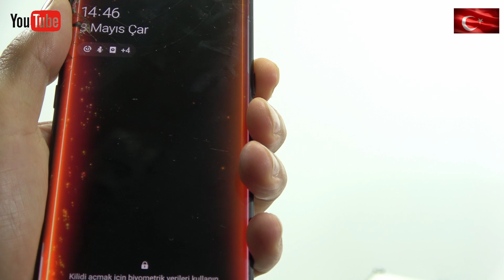SAMSUNG S8 PLUS EKRAN DEĞİŞİMİ, Telefon Ekran Yanıp Sönüyor, Lcd Florasan Sorunu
Samsung Cep Telefonu S8 ve S8 Plus Ekran Değişimi, Ekranda Mürekkep Dağılması ve Florasan Çakması Mevcut, Telefon Ekranı Gidip Geliyor ve veya Florasan Çakar Gibi Yanıp Sönme Yapıyorsa, Bu Telefonda Sadece Ön Cam Değişimi Yapılamaz Komple Ekran Değişimi Olması Gerekir, Sizlerinde Samsung S8 Ekran Değişimi, Samsung S8 Plus Ekran Değişimi, Samsung Note 8 Ekran Değişimi İhtiyacınız Olduğunda Cepmarket Com Tr isimli Kurumsal Teknik Servisimizden Faydalanabilirsiniz.
Firmamızda Her Marka ve Model Cep Telefonu Ekran ve Cam Değişimi Yapılmaktadır, Samsung ve İphone larda Sadece Ön Cam Değişimi ile Diğer Teknik Servislere Göre Farklılığımızı Korumaktayız.

Samsung S8 Plus Cep Telefonu Kırmızı Ekran yada Işık Yanıp Sönme Arızası Nedeniyle, Ekran Değişimi İhtiyacınız Olduğunda, Telefonunuza Orijinal Ekran Takılması Gerekmektedir,Samsung S8 ve S8 Plus MOdellerinde Yan Sanayi Ekran Kullanılamaz, Yan Sanayi Ekran yada OEM Ekran Samsung'un Bu iki Modeli İçin Asla Geçerli Değildir, Bu Modeller İçin Ancak ve Ancak Orijinal yada Daha Önce Cam Değişimi Yapılmış Olan, Revize Ekranlar Kullanılmalıdır, Bu iki tip Ekran Dışıda Başka Bir Alternatif Aramak Doğru Değildir, Firmamıza Yakın Konumda Olan Siz Değerli Cep Telefonu Kullanıcıları Mağazamıza Direkt Olarak Gelebirler, İstanbul Dışında İkametgah Eden Cep Telefonu Kırık Ekran Değişimi İhtiyacı Olan Kullanıcılarımız İse, Yurtiçi Kargo ile Yapmış Olduğumuz Kurumsal Anlaşma Kodumuz  Üzerinden Bize Arızalı Cihazı Gönderebilirler, Bu Şekilde veya Farklı Şekilde Samsung S8 ve ya S8 Plus Ekran Değişimi İhtiyacı olan Değerli Kullanıcılarımız ile Görüşmek Üzere...

Ödeme yöntemi kredi kartı kullanabilir, havale yapabilir, yada şubemizden nakit olarak ödeyebilirsiniz.

↪︎ Kredi Kartına Taksit Yapılıyor mu ?

Evet kredi kartınıza dilerseniz şubemizden dilerseniz sitemiz üzerinden online taksit yapabilirsiniz.

↪︎ Kargo Takibi

↪︎ Size Nasıl Ulaşabilirim ?

CEPMARKET COM TR  NEREDE ? NASIL GELEBİLİRİM ?

* Mağazamız Kadıköy Söğütlüçeşme Caddesinde Ana Cadde Üzerindedir, yani Kadıköy Belediye Binasından Altıyol Boğa Heykeline Çıkarken Sol Taraftadır, Hemen Arka Sokağımızda Dürümcü Emmi Bulunur, Karşımızda Söğütlüçeşme Camiisinin Katlı Otoparkı Vardır, TABELAMIZDA CEPMARKET yazar.

* Metrobüsle Gelmek İsteyenler Turnikeden Çıkınca Soldan Devam Ettiğinde Sadece 5 Dakika Sonra CEPMARKET in Önüne Geleceklerdir.
* Kadıköy'e Giden Tüm Minibüs ve Sarı Dolmuşlar Mağazamızın Önünden Geçmektedir...
  Mutlu ve Güvenilir Bir Tamir Deneyimi İçin Bekliyoruz...

Türkiye'nin her yerinden Kargo Bedava sistemi ile özel anlaşma kodumuz 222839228 üzerinden Yurt İçi Kargo İle Ücretsiz gönderi yapabilirsiniz.
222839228 kodu ile Teknik Servisimize cihaz göndermek ve teslim almak ücretsizdir.
Kargo ile teslim alınan cihazlar, Kargo birimi tarafından anında onarımı yapılarak aynı günün akşamına tarafınıza teslim edilmek üzere Kargo ya teslim edilir. Kargo Gönderimi ile ilgili tüm detayları, aşağıdaki link den temin edebilirsiniz.

Firmamızda Sadece İzlemiş Olduğunuz Tamir Deneyimi Değil ;

  1. Ekran Değişimi
  2. Kasa Değişimi
  3. Dokunmatik Entegresi Tamiri
  4. Disk Değişimi yada Tamiri
  5. Dahili Hafıza yükseltme işlemleri
  6. İşlemci ve anakart arızaları tamiri
  7. Kasa Değişimi
  8. Kulaklık Değişimi
  9. Hoparlör Değişimi
10. Siri Arızaları
11. 4013 ve diğer kablo hataları ... ve buna benzer birçok arızanın onarımı ve tamiri yapılmaktadır.

Firmamızda Cep Telefonu Ekran ve Cam Değişimi Sonrasında;
1. Rehber silinmez.
2. Resim vs... veri kaybı olmaz.
3. Ekran Değişimi sonrası, cihaz kullanım performansı etkilenmez.
4. Servisimiz günlük,haftalık ve aylık olarak sterilize edilmektedir.
5. Firmamıza gelen cihazlar AK SİGORTA tarafından, sigortalıdır.
6. Firmamız ISO 9001:2008 Kalite Yönetim Sistemi ne sahiptir.
7. Kargo ile cihaz gönderip, teslim alabilirsiniz.
8. Whatsapp hattı ile kırık ekran fotosu gönderip bilgi alabilirsiniz.

Bu Video İlgili Sıkça Sorulan Sorular

s8 plus ön cam değişimi fiyat
samsung s8 plus ekran değişimi
s8 plus cam değişimi
samsung s8 plus cam fiyatı
samsung s8 plus lcd ekran
s8 ön cam değişimi fiyat
samsung galaxy s8 plus ekran fiyatı
samsung galaxy s8 ekran fiyatı